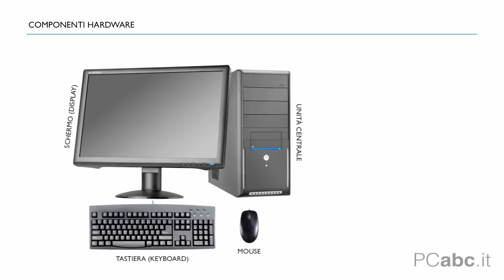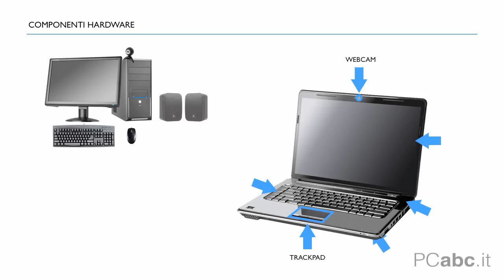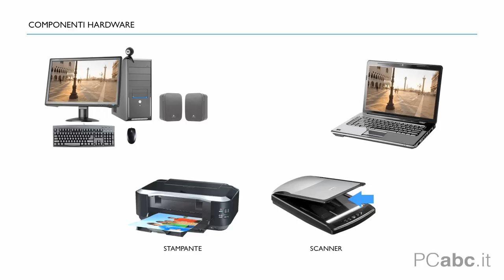PCabc.it | 01.02 Componenti hardware del computer